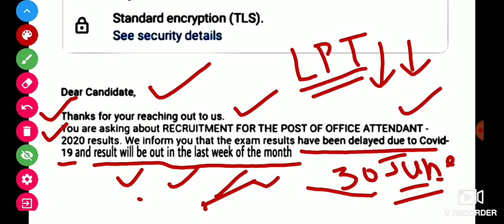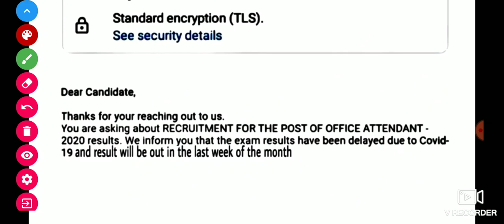बड़ी खुशखबरी|RBI ATTENDANT RESULT DECLARED OR NOT|RBI OFFICE ATTENDANT OFFICIAL RESULT TODAY UPDATE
बड़ी खुशखबरी | RBI ATTENDANT RESULT DECLARED OR NOT | RBI OFFICE ATTENDANT RESULT TODAY UPDATE | Examtaaz | Examtaaj

SSC CHSL/RBI Assistant/railway group d/ NTPC exam date, RBI office Attendant result, SSC, RBI news, SSC GD